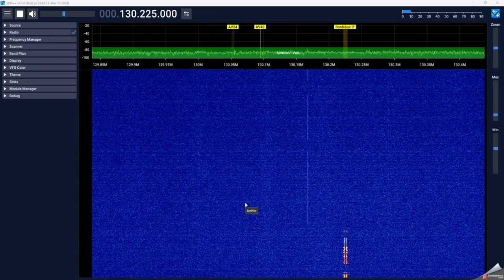SDRpp 25Mars2024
SDRpp 25Mars2024 Aucune infos sur les modif apportées